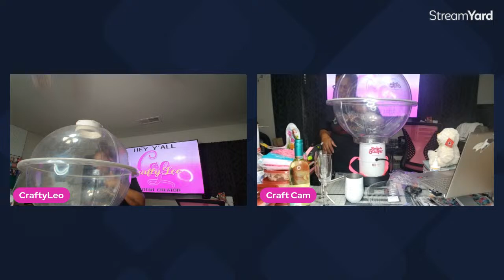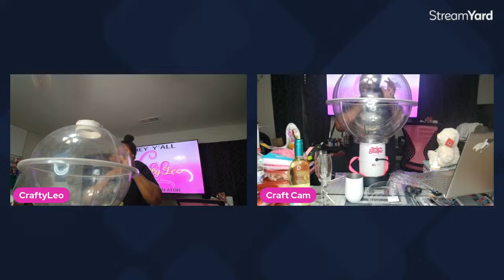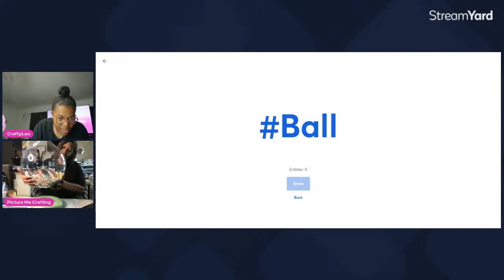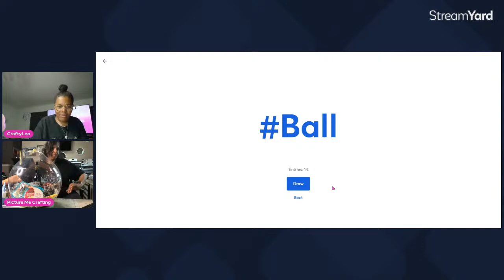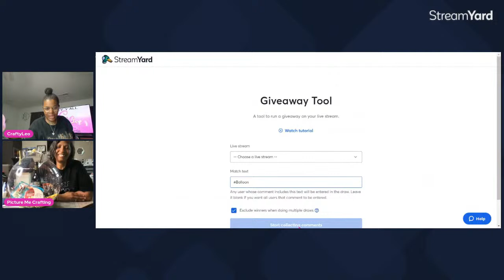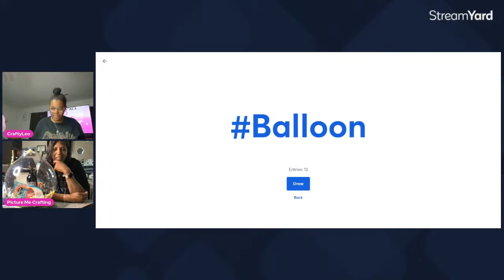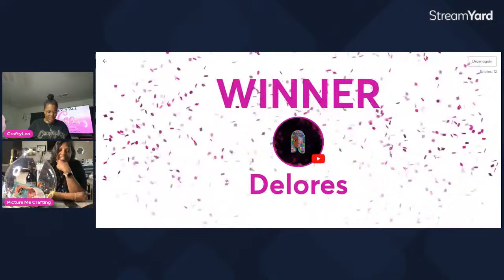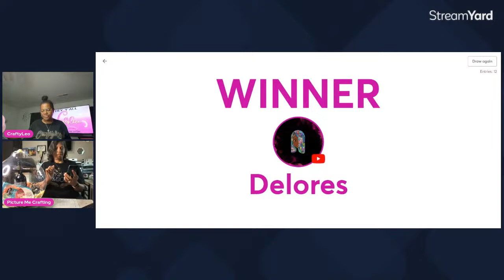HOW TO MAKE BOBO STUFFED BALLOONS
Hey y'all! Thank you for joining us as we create